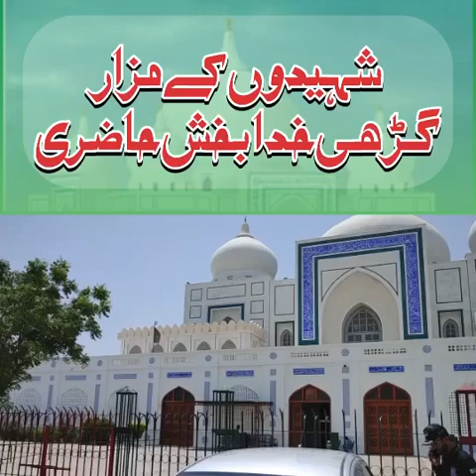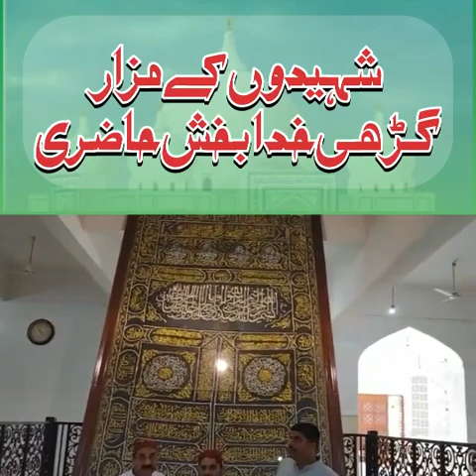ppp / شہیدوں کے مزار ۔۔۔ گڑھی خدا بخش